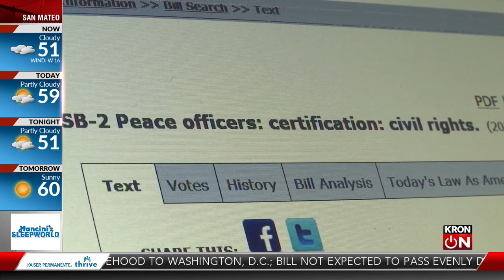Berkeley police reforms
The Berkeley city auditor just released a review of Berkeley police responses and stops.